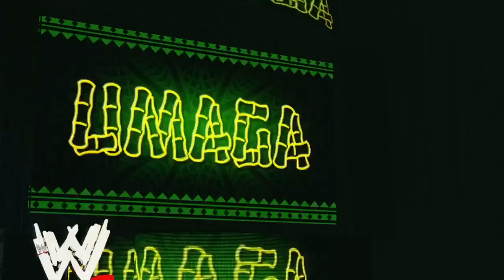wwe 2k23 Friday night smackdown week 11